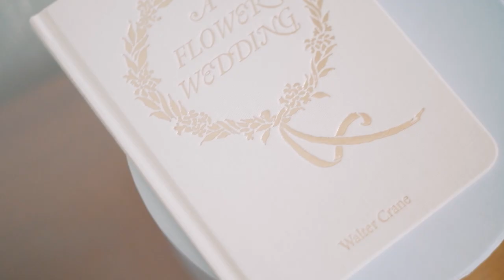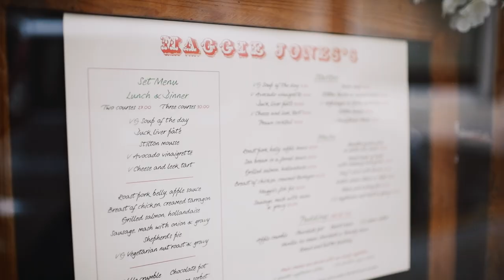Nadia & Joseph - Intimate wedding videography at Marylebone Town Hall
A little film from Nadia & Joseph's intimate London wedding at Marylebone Town Hall and Maggie Jones in Kensington.